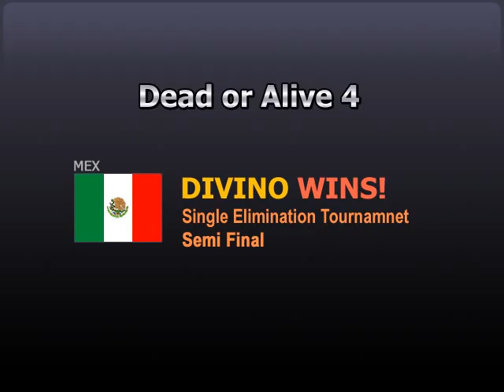2006 Grand Final: Dead or Alive 06 match: DIVINO(MEX) vs arngrine(FRA) R4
2006 Grand Final: Dead or Alive 06 match: DIVINO(MEX) vs arngrine(FRA) R4